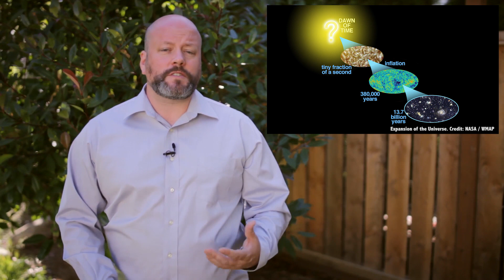What Are The Biggest Mysteries in Astronomy?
Black Holes? Dark Energy? Dark Matter? Alien Life? What are the biggest mysteries that still exist out there for us to figure out?

Edited by: Chad Weber

“The more I learn, the more I realize how much I don't know.” These are the words of Albert Einstein. I assume he was talking about Minecraft, but I guess it applies to the Universe too.

There are many examples: astronomers try to discover the rate of the expansion of the Universe, and learn a dark energy is accelerating its expansion. NASA’s Cassini spacecraft finally images Saturn’s moon Iapetus, and finds a strange equatorial ridge - how the heck did that get there? Did the Celestials forget to trim it when it came out of the packaging?

There have always been, and, let’s go as far as to say that there always will be, mysteries in astronomy. Although the nature of the mysteries may change, the total number is always going up.

Hundreds of years ago, people wanted to know how the planets moved through sky (conservation of angular momentum), how old the Earth was (4.54 billion years), or what kept the Moon from flying off into space (gravity). Just a century ago, astronomers weren’t sure what galaxies were (islands of stars), or how the Sun generated energy (nuclear fusion). And just a few decades ago, we didn’t know what caused quasars (feeding supermassive black holes), or how old the Universe was (13.8 billion years). Each of these mysteries has been solved, or at least, we’ve a got a pretty good understanding of what’s going on.

Science continues to explore and seek answers to the mysteries we have, and as it does it opens up new brand doors. Fortunately for anyone who’s thinking of going into astronomy as a career, there are a handful of really compelling mysteries to explore right now:

Is the Universe finite or infinite? We can see light that left shortly after the Big Bang, 13.8 billion years in all directions. And the expansion of the Universe has carried these regions more than 45 billion light-years away from us. But the Universe is probably much larger than that, and may be even infinite.

What is dark matter? Thanks to gravitational lensing, astronomers can perceive vast halos of invisible material around all galaxies. But what is this stuff, and why doesn’t it interact with any other matter?

What is dark energy? When trying to discover the expansion rate of the Universe, astronomers discovered that the expansion is actually accelerating? Why is this happening? Is something causing this force, or do we just not understand gravity at the largest scales?

There are supermassive black holes at the heart of pretty much every galaxy. Did these  supermassive black holes form first, and then the galaxies around them? Or was it the other way around?

The Big Bang occurred 13.8 billion years ago, and the expansion of the Universe has continued ever since. But what came before the Big Bang? In fact, what even caused the Big Bang? Has it been Big Bangs over and over again?

Are we alone in the Universe? Is there life on any other world or star system? And is anyone out there we could talk to?

Shortly after the Big Bang, incomprehensible amounts of matter and antimatter annihilated each other. But for some reason, there was a slightly higher ratio of matter - and so we have a matter dominated Universe. Why?

Is this the only Universe? Is there a multiverse of universes out there? How do I get to the Whedonverse?